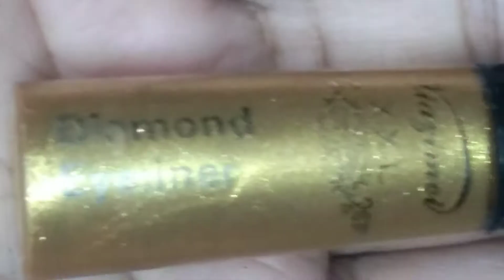Full eye lid purpel matalic eye shadow & golden liner tutorial Eid series part(4)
Aslam.o.alaikum

Kaese hain ap sb i hope fit fat hn gye

Apni duaon me yad rakhna
Allah hafiz